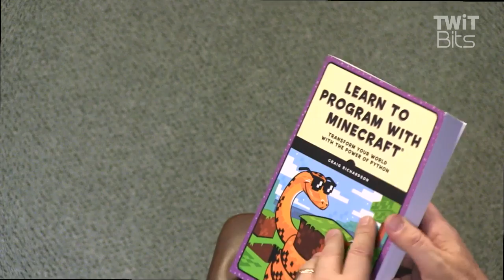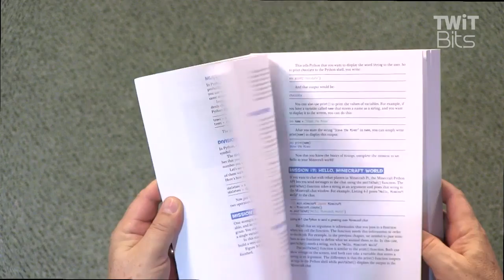Learn to Program with Minecraft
Craig Richardson is a trainee Computing and ICT teacher originally from the North East of England and working in East London. He helps readers to explore the power of Python and be creative in the world of Minecraft.